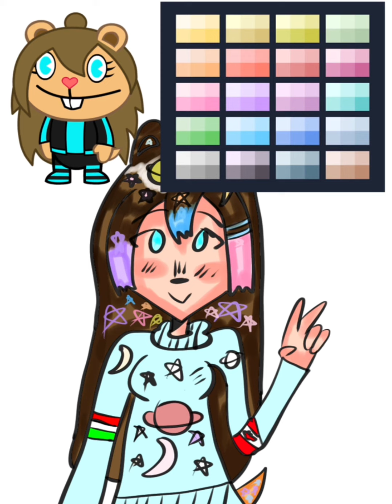[Birthday Gift/Speedpaint 🪐] Pastel Spacecore Laura 🌙💜 | DeviantArt Gift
Today’s speedpaint is Laura the Hamster 🐹, with the pastel spacecore aesthetic 🌙💜🪐
This is an early birthday gift for Laura 🐹 and @magyarlaura5789 💜
Apps used:
Remove.bg
ibisPaint X
CapCut
Happy (early) 14th birthday, @magyarlaura5789!
Her DeviantArt page 📄:
I hope Laura will like this, and I also have 4 days vacation 😅